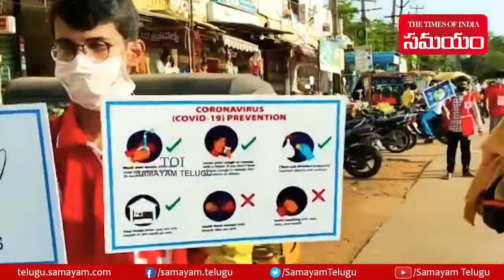Indian Red Cross Society Kavali Of Nellore District Story | Blood donor day 2022 | Samayam Telugu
1998, జనవరి 11న కావలిలో ఇండియన్ రెడ్ క్రాస్ సొసైటీకి అంకురం ఏర్పడింది. కావలి ఆర్టీసీ డిపోలో కండక్టర్‌గా పనిచేసిన డాకారపు రవిప్రకాష్ ఆలోచనలకు అప్పటి జిల్లా కలెక్టర్ డి.సాంబశివరావు పురుడు పోశారు. మొదట కావలి పట్టణ పరిధిలో సేవలు అందించిన రెడ్ క్రాస్ సొసైటీ.. ఆ తరవాత జిల్లా మొత్తం విస్తరించాయి. బ్లడ్ బ్యాంక్ ద్వారా రక్తాన్ని సేకరించడమే కాకుండా.. మరణాంతర సేవలు, విపత్తుల సమయంలో పేదలకు సహాయం చేయడం, యోగా వంటి సేవలను కావలి రెడ్ క్రాస్ సొసైటీ ప్రజలకు అందిస్తోంది. మరిన్ని విషయాలు ఈ వీడియో చూసి తెలుసుకోండి.